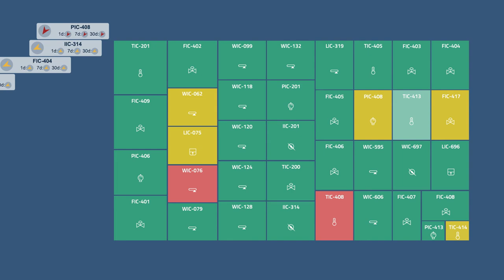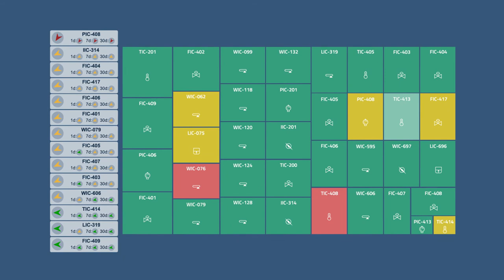Get Competitive: Oil and Gas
For Oil & Gas producers tight control is key to maximizing quality and output. But tight control is often a moving target as refineries respond to changing regulations and market prices.

In pursuit of production goals a refinery’s expansive network of PID controllers is often overlooked. As their performance erodes over time production quality slips and production yield diminishes. With 100s if not 1000s of interacting controllers it can be next to impossible to know which ones require attention.

Control Station’s PlantESP solution can help. PlantESP monitors PID controllers on a plant-wide basis and keeps production staff aware of changes that negatively affect quality and yield. PlantESP’s intuitive KPIs and advanced forensic tools simplify root-cause analysis, helping Oil & Gas producers to maximize quality and output.

PlantESP finds the productivity gains you need to remain competitive.

Get competitive.  Get PlantESP.